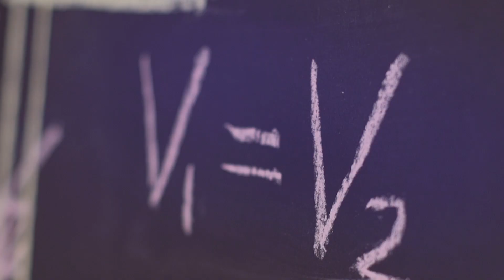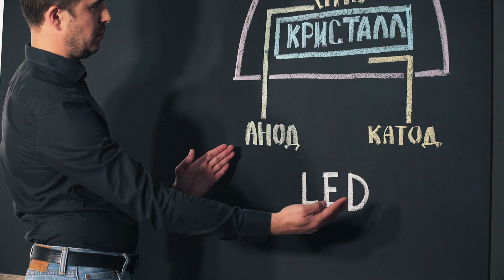Светодиодные фары Mitsubishi Motors от А до Я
Головной свет автомобиля является одним из важнейших элементов безопасности и функциональности транспортного средства. Mitsubishi Motors используют современные светодиодные фары, которые ярче, качественнее и долговечнее галогеновых и ксеноновых. Подробнее об устройстве и преимуществах LED-фар в этом видеоролике.